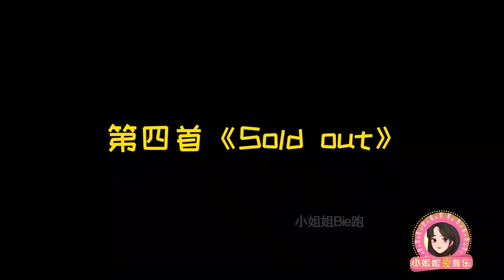刘宪华也太全面了！现场改编《全是爱》，一嗓子差点把凤凰传奇挤进“格莱美”！